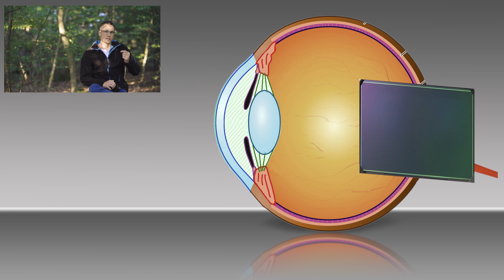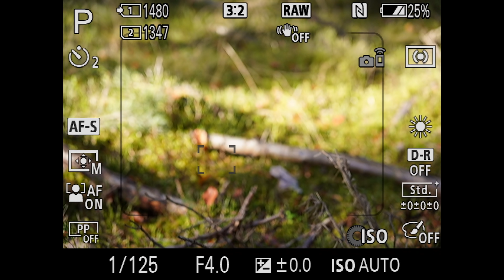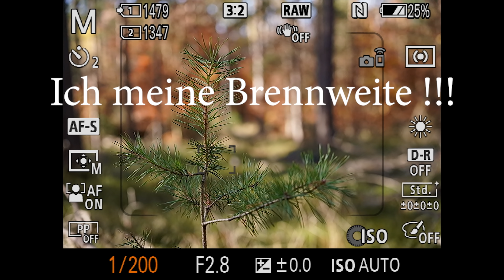SO lernst du NIEMALS Fotografieren! 📸 Wechsle den Modus!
Heute gibt es 📸 wieder einen kleinen Crashkurs im Fotografieren lernen. Warum ist das Foto meiner Kamera verwackelt, oder zu hell oder zu dunkel? Warum werden die Bilder unscharf? In welchem Modus sollte ich fotografieren?  Heute lernst du, warum du lieber nicht im P Modus fotografieren solltest. Denn das könnte Stillstand in deiner fotografischen Entwicklung bedeuten.

👉 Meine Kamera *
👉 Mein Objektiv *
❗️❗️Rabatt bei Foto Franz: Mit dem Code👉 amazingleofoto 👈 im Checkout 10% auf Leofoto Artikel❗️❗️